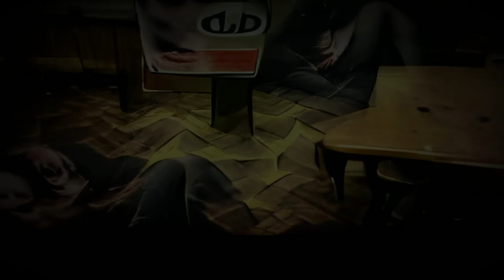Follower - Somniabunt. (Music Video)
There are many dreams that are cherished indeed, and some that are remembered as something that happened in someone's life. But there are times where it is a curiosity to know of the beings whereabouts of the ones that were in that very dream.
To where it is to think that they belong exactly there, and that it was an right conclusion that fitted at that time.
To nightmares to normal human beings; to friends to family, when they be in that exact dream, it almost always have the feeling that it was right for them to be there.

Yet, it brings in an conclusion that stays lingering at the back, not to large but can send a shiver if thought of too much. What if the existence didn't want to be what its actions were, to what the friend you went with didn't actually want to be your friend.
To your nightmares not actually wanting to destroy you, but to do something else; and yet you came to that point in time, feared them, and it went to that exact moment.
Thus upon seeing it as a nightmare, or as a friend, or as a family, you conclude that, maybe see them again, or forget them entirely.
To the friends that come in your dreams they might have the same personality, or it might change, and once it does, you start to stop having them in your dreams anymore.

In conclusion, its only your emotions that makes them live, and if they step out of that, then they'll never exist again. Isn't that weird, right?

Effect author credits:
FrameBlur - Cynex.